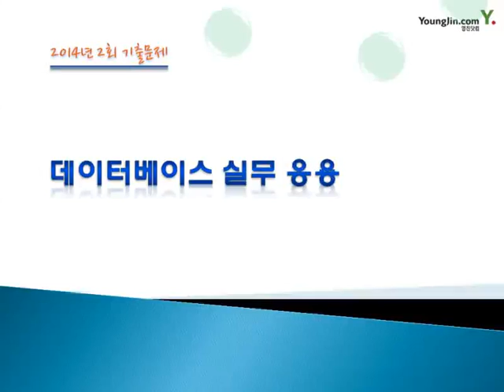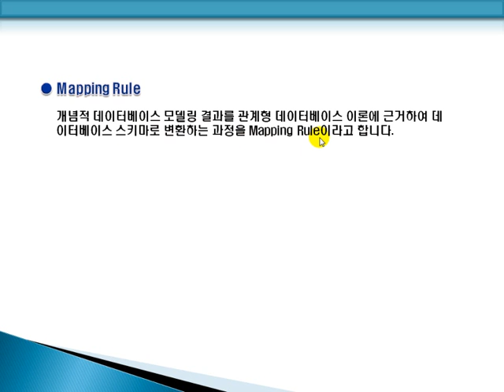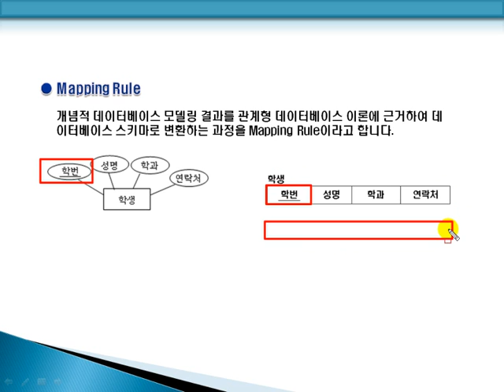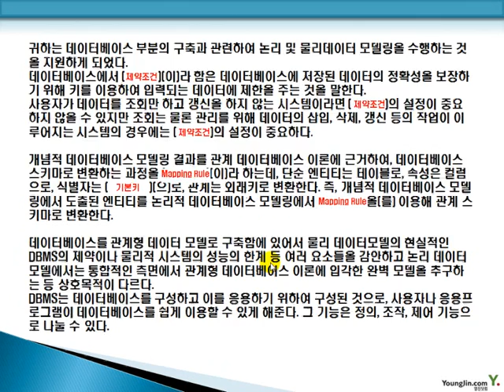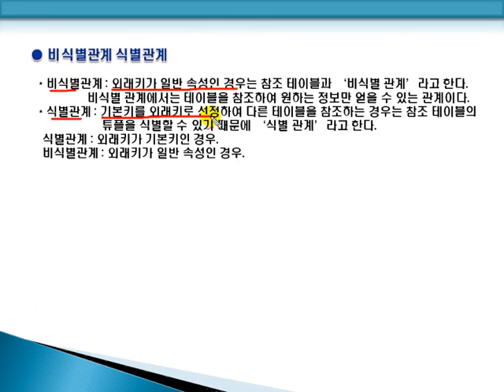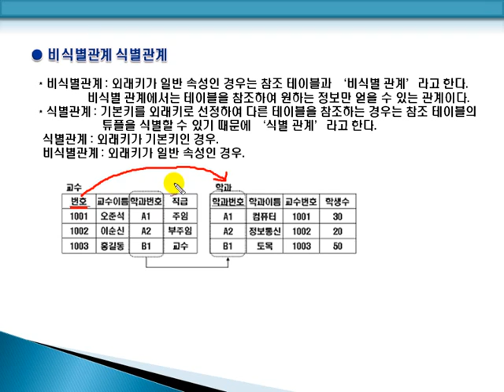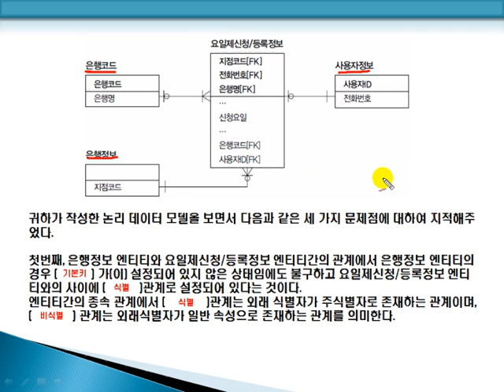[기출문제]데이터베이스(2014년 2회)